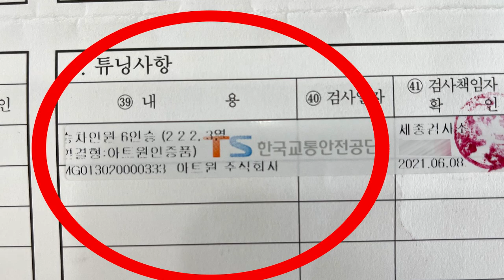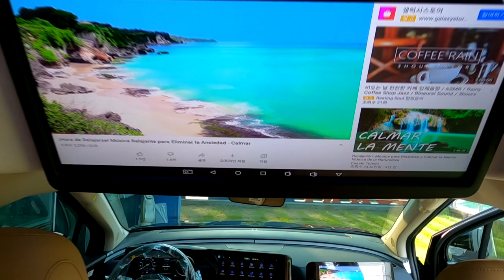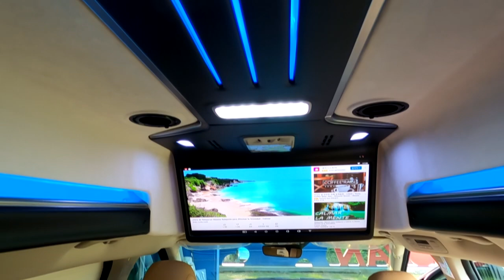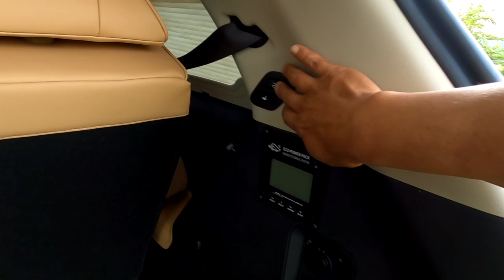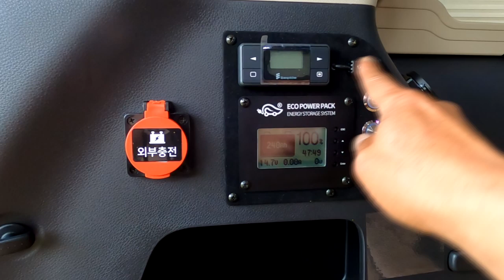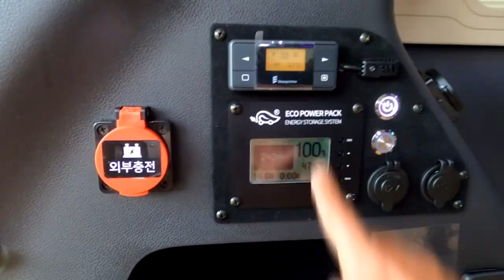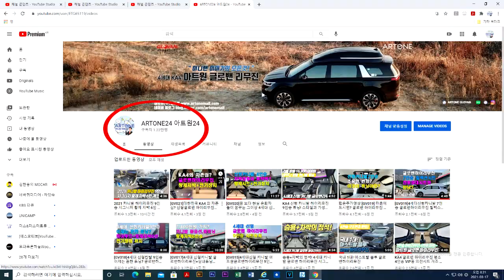[GV065]4세대 신형카니발7인승 튜닝의끝판왕 황제차박6인+전기장치포함 구조변경 완료/GV80과 비교환영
미니밴[MPV]전문기업 아트원(주)4세대 신형카니발7인승 리무진 가솔린 차량으로 새롭게 제작되는 아트원 그로밴 하이리무진 그리고 합법적인 6인승 황제차박 캠핑카로 구조변경까지 완료 했습니다.
평소 2열의 프리미엄 릴렉스 순정시트를 활용하며 주말에는 아트원 황제차박 전동침대시트를 이용하면 두마리 토끼를 잡을수 있습니다.
6명승차공간[성인]/2명 취침공간 그리고 하이루프의 장점인 높은 천정고와
2개의 모니터가 장착된아트원 글로밴 하이리무진과 [현대] GV80 차량과 한번쯤 비슷한 가격대로 볼때 가성비등 비교도 해보고 싶습니다.
현재 아트원글로밴 하이리무진 계약이 많이 증가하고 있습니다.
아트원신사옥 하이루프 생산 셋팅 완료/튜닝의 정례화로 최대한 빠른 출고를 위해 노력 하겠습니다.
기다리시는 즐거움도 만끽 하시길 기원하며 구독자 여러분의 응원에도
아트원글로밴 하이리무진 계약및 상세 페이지는 아래 링크에 둡니다.

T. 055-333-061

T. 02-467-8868